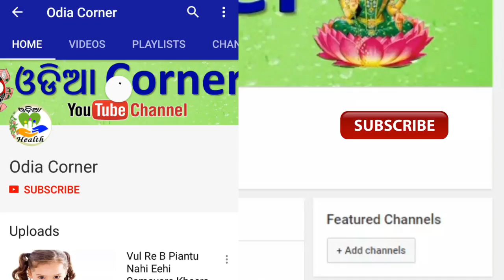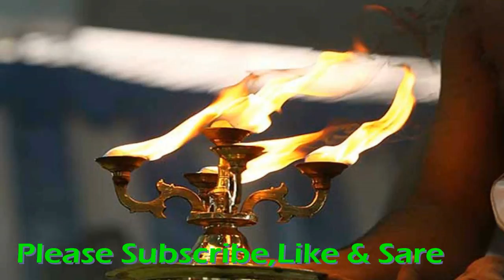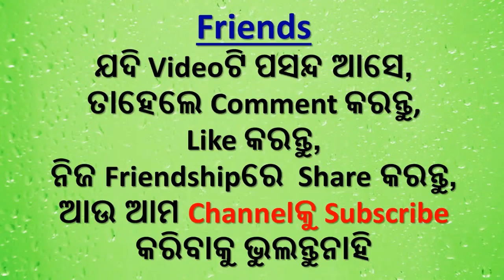ପ୍ରତିଦିନର ପୁଜାରେ ଏହି ଛୋଟୋ କାମ ଭଗବାନଙ୍କ ପାଖକୁ ପହଁଚିବ ଆପଣଙ୍କ ସମସ୍ତ କଥା ////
Friends Bhagaban Nku Sighra Prassan Kariba Pai Puja Samayre Kichi Jinishara Byabahar Karibe Ta Eha Dwara Atisighra Bhagaban Prassan Hoijibe Sethi Pai Friends Video Tiku Last Parjyanta Dekhantu.